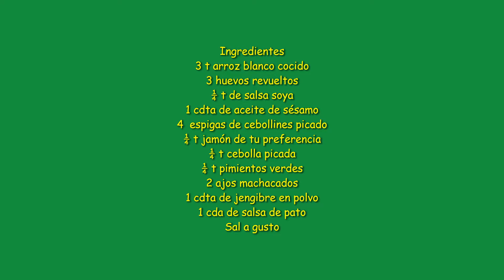Arroz Chino Criollo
Bienvenidos a mi Canal Cocinando con Cuqui. Recetas con un sazón boricua.  Hoy estaré compartiendo con ustedes una receta de Arroz Chino con un toque criollo.  Súper rico.😋

Si te interesa donar para Cocinando con Cuqui.  MUCHAS GRACIAS

Canva.com
Bendsound.com/music